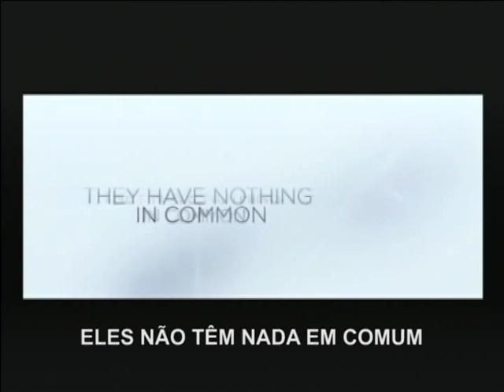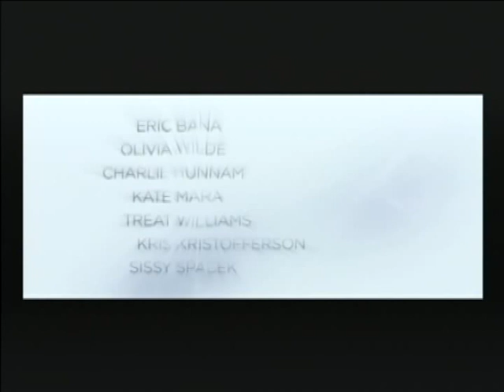A Fuga | RedeCanais Cinemas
Disponível em 20 de maio de 2020.